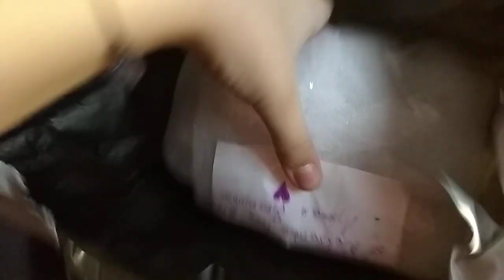Распаковка посылки от Александры фурии! \драконы (кпд)